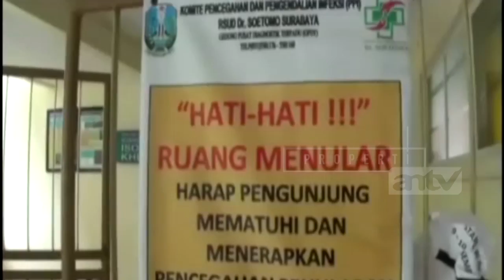[ANTV] Heboh.. Tukang Becak Simpan Uang Puluhan Juta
Seorang tukang becak, di surabaya, jawa timur, membuat geger warga. Sebab, sang tukang becak, yang kini terbaring sakit, memiliki uang puluhan juta rupiah, yang tersimpan dibawah jok becak, yang tiap hari dikayuhnya